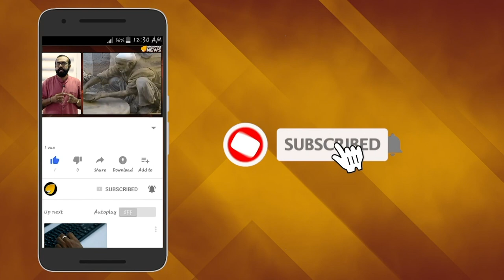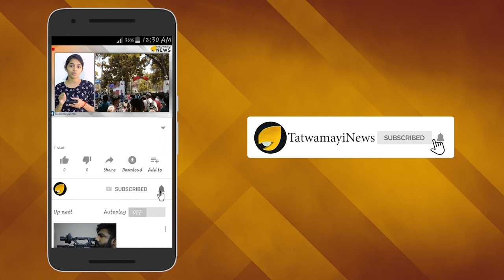ആക്ടിവിസ്റ്റുകൾ അയയുന്നോ ?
ആചാരലംഘനം നടത്തിയാൽ ഒറ്റപ്പെട്ടുപോകുമോ എന്ന ഭയവും ഹിന്ദുസംഘടനകളുടെ ശക്തമായ പ്രതിരോധം മറികടക്കാനാവുമോ എന്ന സന്ദേഹവുമാണ് പ്രധാന കാരണങ്ങൾ...